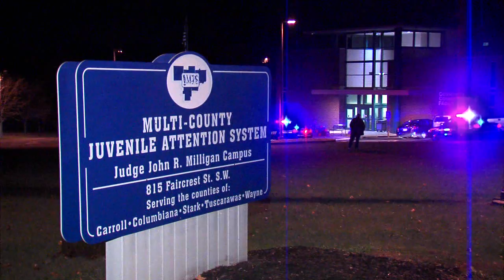Two guards hurt in riot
Two guards were injured during a large fight at the Multi-County Juvenile Attention Center late Monday. Thirteen juveniles are charged with aggravated riot